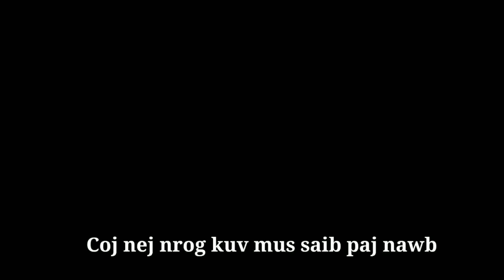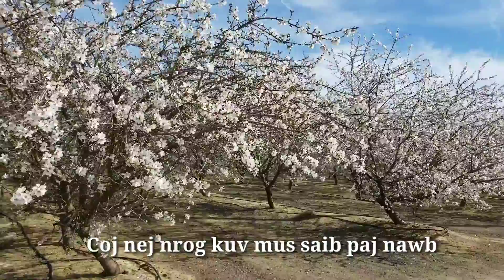Mus ncig saib paj tawg zoo nkauj heev nawb 2/23/2021